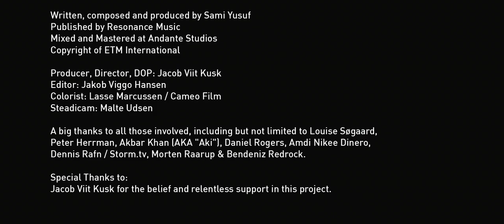Sami Yusuf Make Me Strong Ahmadi